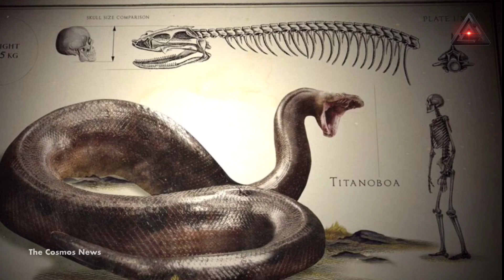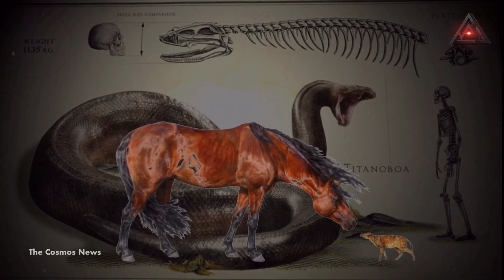Titanoboa:Return of The Super Snake Warming Makes Mammals Smaller And Reptiles Bigger@TheCosmosNews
thecosmosnews Tens of millions of years ago, snakes were as big as horses. Horses were almost as small as snakes. And in a warmer world, it could get that way again.

That's the implication of research showing that warmer temperatures generally favor smaller mammals and larger reptiles.

"You see the size of these animals dancing with the climate," said Jonathan Bloch, a paleontologist at the Florida Museum of Natural History.

Bloch delved into the connection between body size and global temperatures, particularly during a hot time known as the Paleocene-Eocene Thermal Maximum, on Monday during the ScienceWriters2013 conference here in Gainesville. Like so many facets of global change, the lessons from the distant past don't make the far future look all that sunny. Super-snakes, anyone?

For years, Bloch and his colleagues have traced the ups and downs of the Paleocene Epoch, which lasted from the downfall of the dinosaurs 65 million years ago to the start of the Eocene about 56 million years ago. One of the key sites for fossils from that age is the Cerrejon Mine in Colombia, where the coal seams are so active they can spontaneously combust.

"It really is like hell, but it's heaven for fossils," Bloch said.

That's where Bloch found evidence of 60 million-year-old turtles as big as breakfast tables, and a snake called Titanoboa that was as long as a bus. Pointing toward the entryway at the back of the hall, Bloch said, "Imagine that the snake would have to squeeze through the door, and come up to your waist."

Snakes, turtles and other reptiles tend to depend on the environment to regulate their heat — putting them in a category known as ectotherms. ("Cold-blooded" is a commonly used term, though it's a bit of a misnomer.) The only way ancient ectotherms could get as big as they did would be for them to live in a hot climate, and the world was indeed much hotter during the Paleocene-Eocene Thermal Maximum.

Experts estimate that global temperatures jumped somewhere in the range of 9 to 14 degrees Fahrenheit (5 to 8 degrees Celsius), due to a massive but mysterious release of greenhouse gases. Titanoboa, for example, thrived amid temperatures as hot as 93 degrees F (34 degrees C).